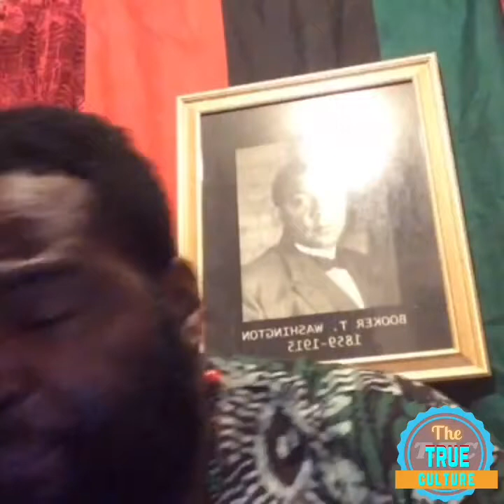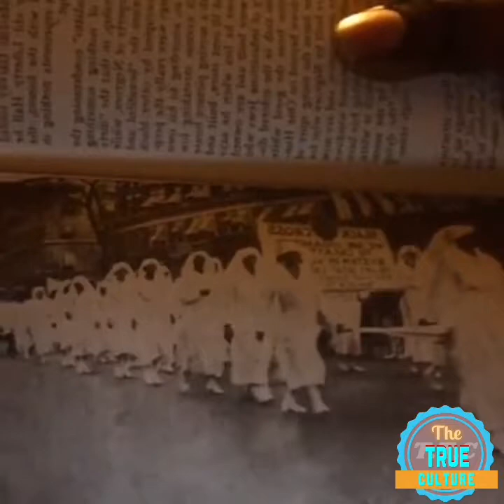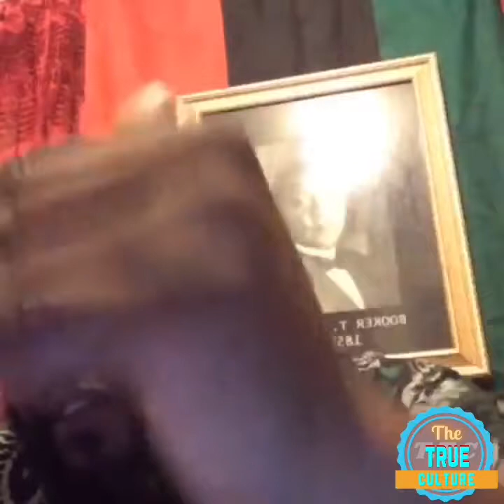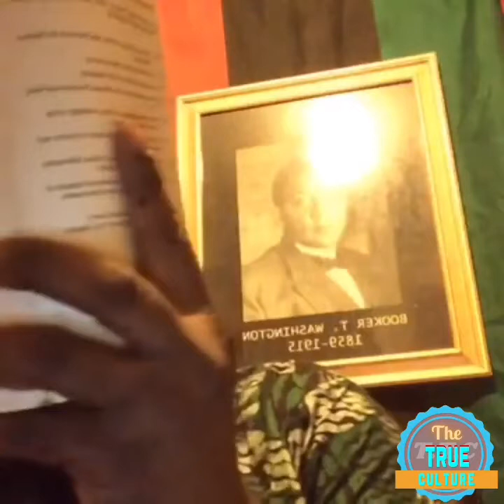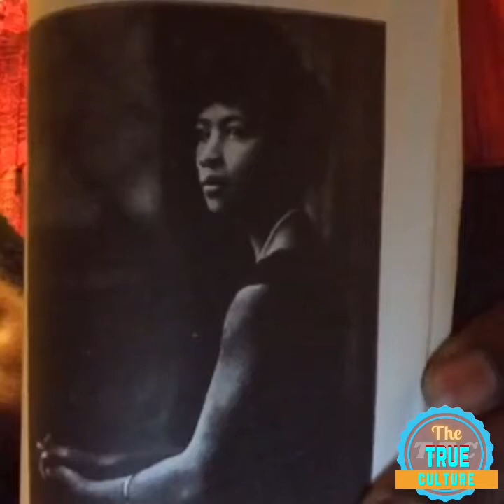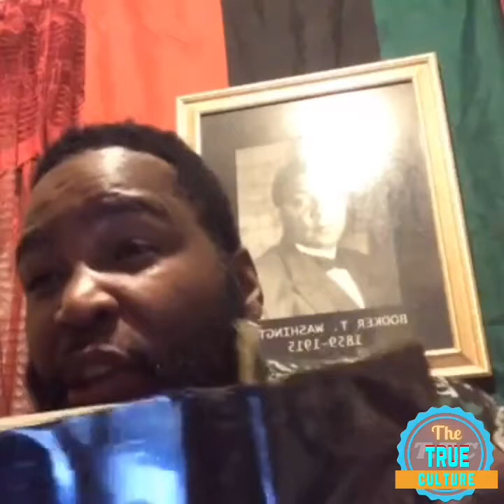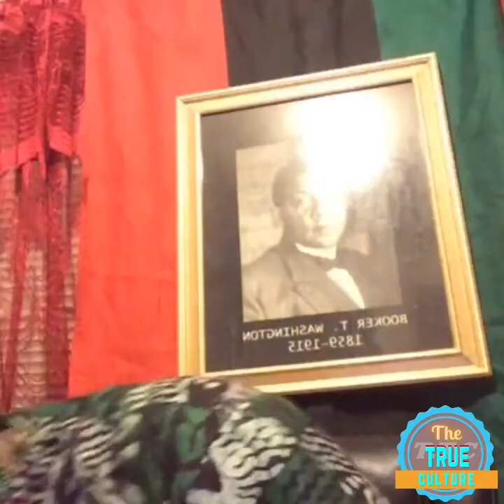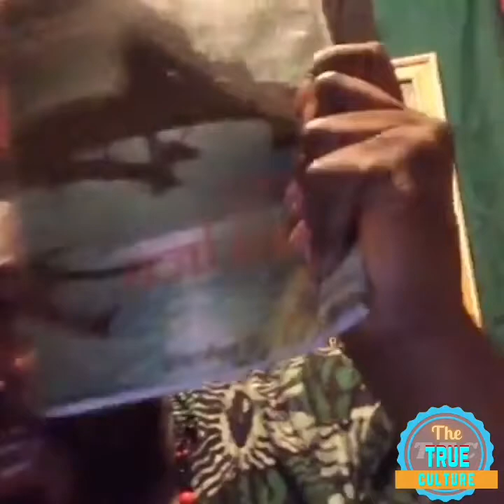Dr umar teaching the people about Marcus Garvey and more part 8